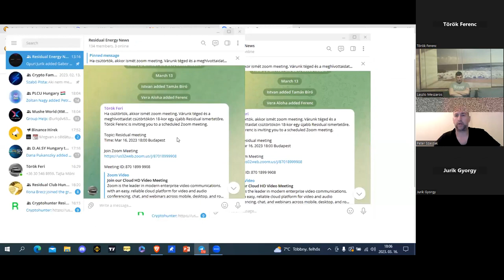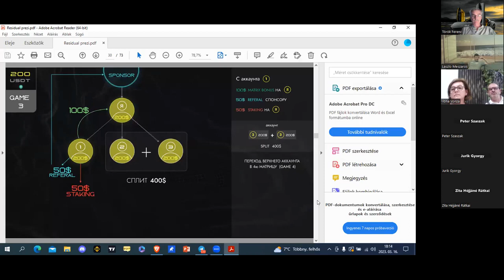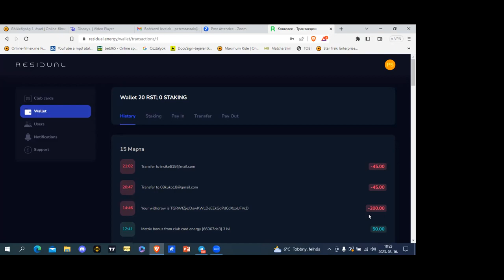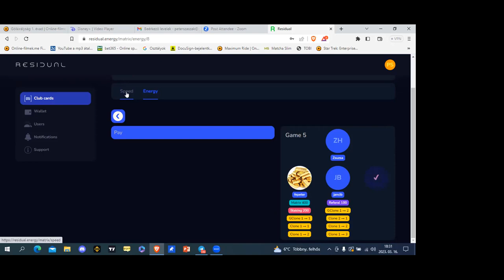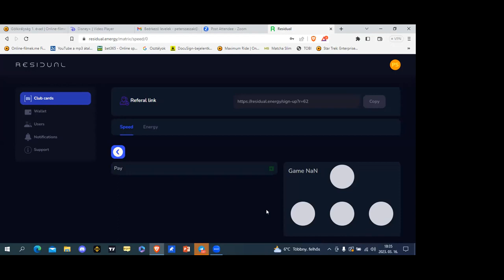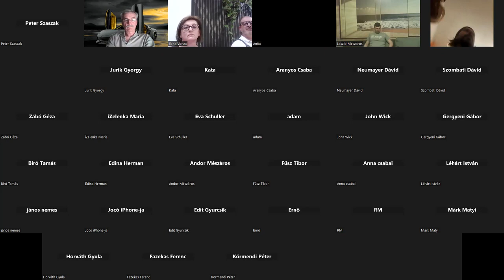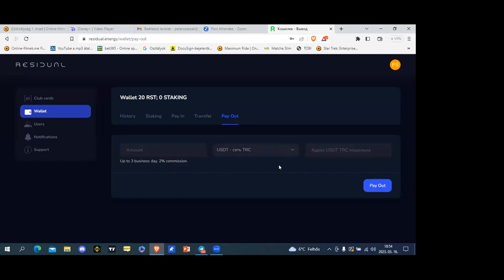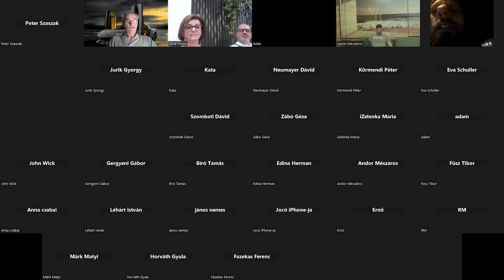Residual Energy Zoom Meeting magyar 2023 03 16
Ez a video egy meeting amit tartanak a regisztralt tagoknak tobb informaciot tudnivalot osztanak meg. Igy tobb ralatast biztosit erre az uzleti lehetosegre.
Hogyha neked is tettszik ez a lehetoseg akkor kezd el te is itt tudsz regisztralni hozzam